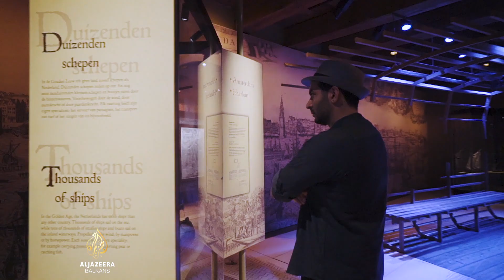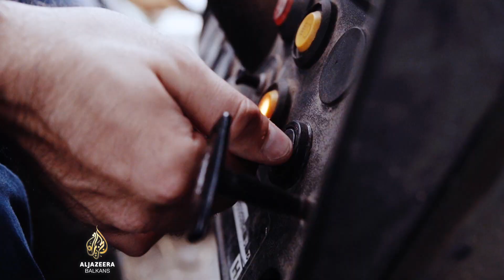Putnici: Holandija 1. dio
Idemo na putovanje u zemlju vjetrenjača, tulipana i klompi. Državu u kojoj broj bicikala premašuje broj stanovnika. Serijal "Putnici" vas vodi u Holandiju.